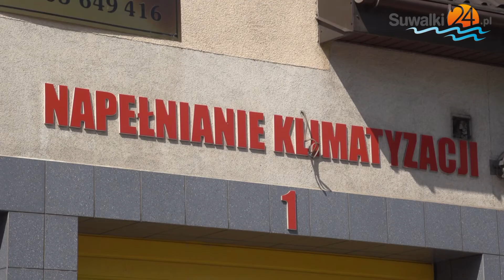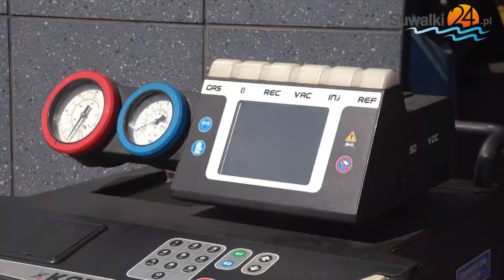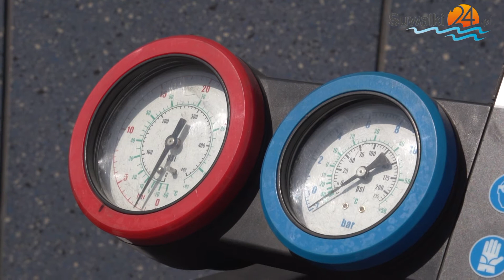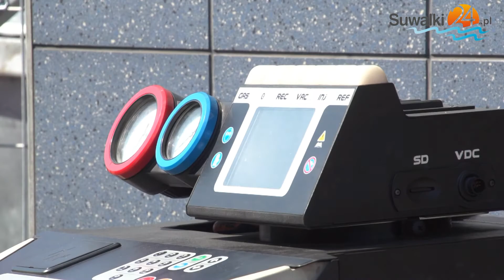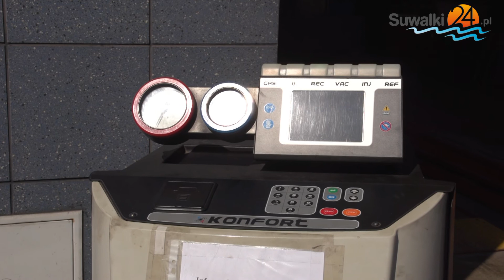Klimatyzacja w twoim aucie. Sprawdź ją już teraz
Właściciele samochodów wyposażonych w klimatyzację z pobłażaniem patrzą na tych, którzy w upale jeżdżą z opuszczonymi szybami. Musza jednak pamiętać o tym, że ich „klima” wymaga starannej dbałości.